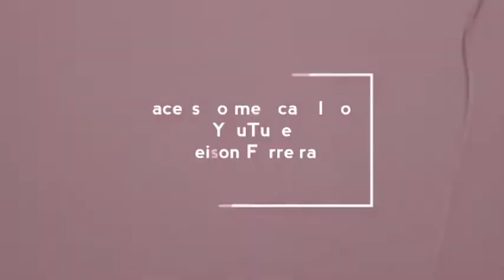Ex vereador Mestre Raimundo fala sobre a chapa Zezinho prefeito Mestre Raimundo vice.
João Câmara/RN  blog do Jasão